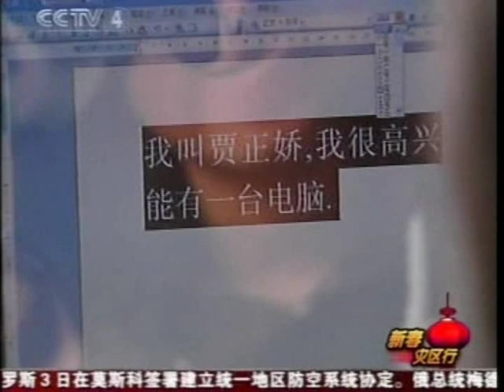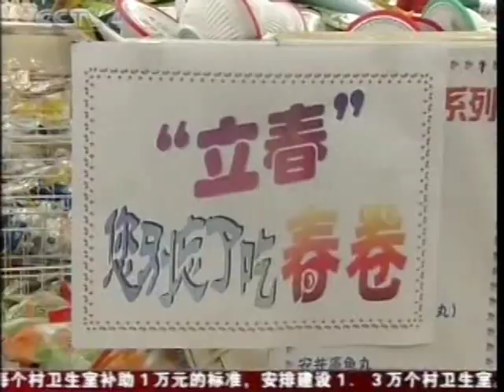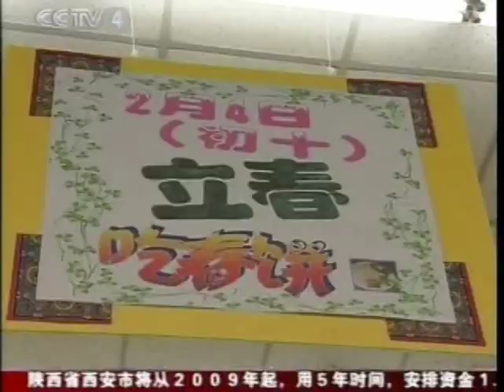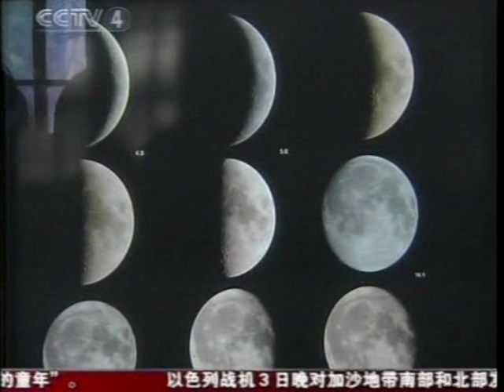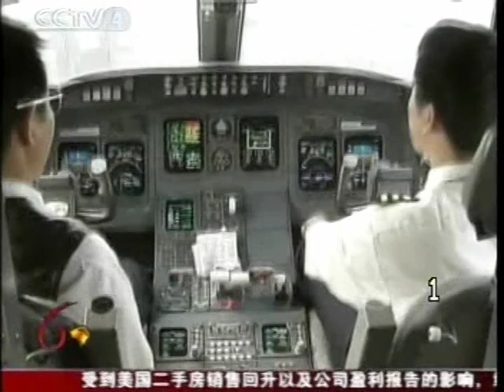中國強力政府崛起大時代 China communist government